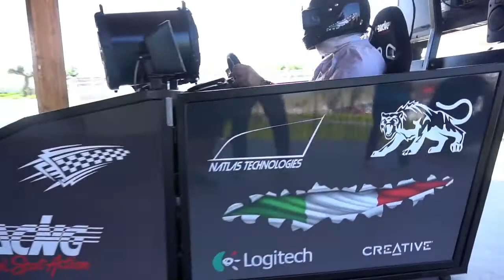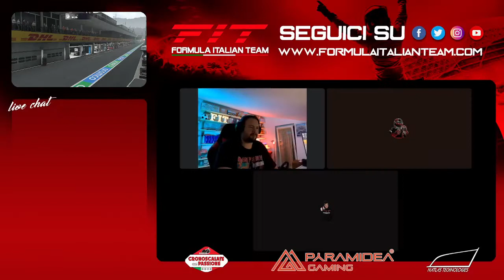SUMMER LEAGUE F1 21-22: #01 Gran Premio di Austria 30.05.22